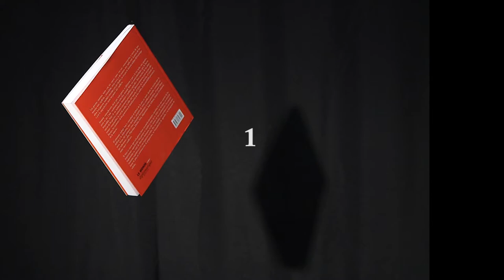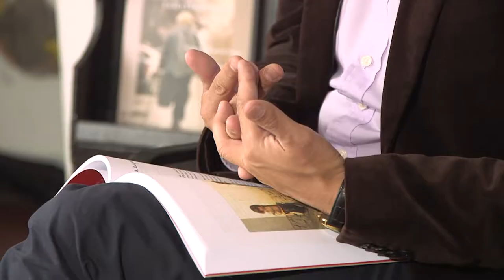Reflexiones de paz. De otras guerras y de otras paces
¿Pueden extraerse lecciones de otras guerras y otras paces para la paz en Colombia? Este es un video, basado en un libro, que habla de Colombia, o mejor, que le habla a Colombia. Pensando en nuestro conflicto y en el actual proceso de negociación.

Invitamos a hacer un recorrido de otras guerras y otras paces por Sahara Occidental, el Estado Islámico, Afganistan, Kurdistán, Palestina, Somalia, Líbano, Darfur, Siria e irak.